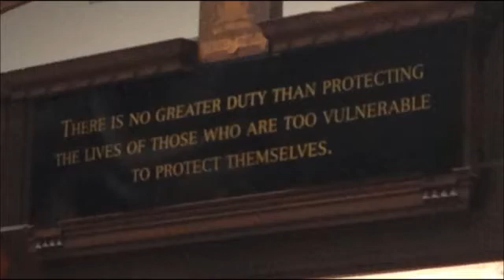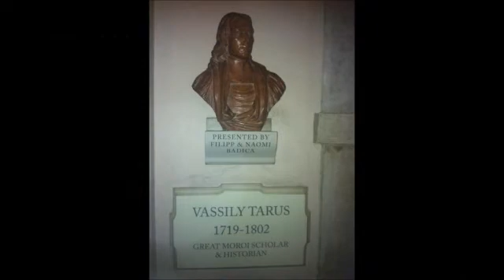Vampire Academy: Blood Sisters - new pictures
Vampire Academy: Blood Sisters- new pictures and trailer. I do not own the pictures or the trailer. I just made this for fun